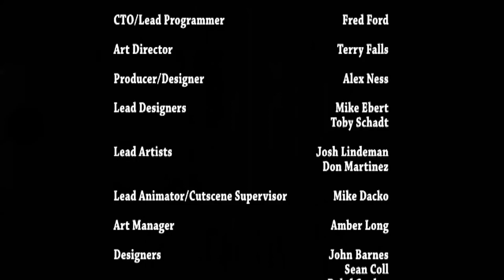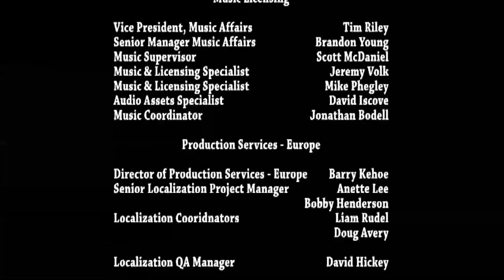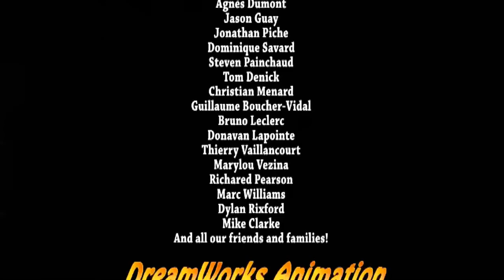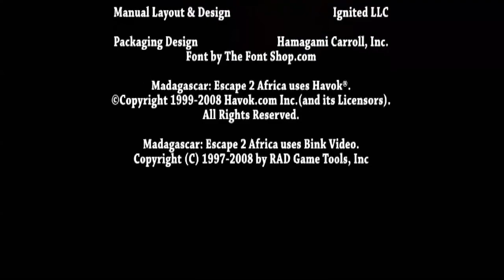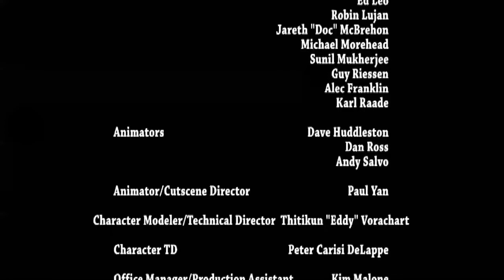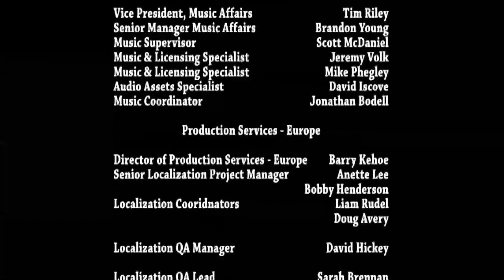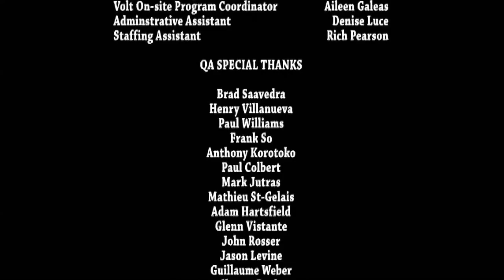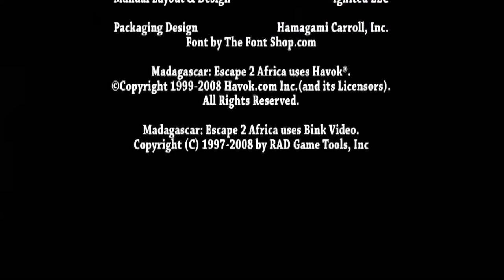Madagascar Escape : 2 Africa Full All Cinematic Cutscene Game Movie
CAUTION :- Watch Full till End.

ADULTS ONLY :-
Content suitable only for adults ages 18 and up. May include prolonged scenes of intense violence, graphic sexual content and/or gambling with real currency.

__【 click this link for More.】__

Credit by :____________UPlaynetwork Channel

#[INFO]
Madagascar: Escape 2 Africais a 2008 Americancomputer-animatedcomedy filmproduced byDreamWorks Animation. As the sequel to the 2005 filmMadagascar, it continues the adventures of Alex the lion, Marty the zebra, Melman the giraffe, and Gloria the hippopotamus. It was directed byEric DarnellandTom McGrath, with a screenplay written byEtan Cohen, Darnell,and McGrath. The voice actorsBen Stiller,Chris Rock,David Schwimmer,Jada Pinkett Smith,Sacha Baron Cohen,Cedric the Entertainer, andAndy Richterreturn for the sequel, joined byBernie Mac,Alec Baldwin,Sherri Shepherd,Elisa Gabrielli, andwill.i.am.